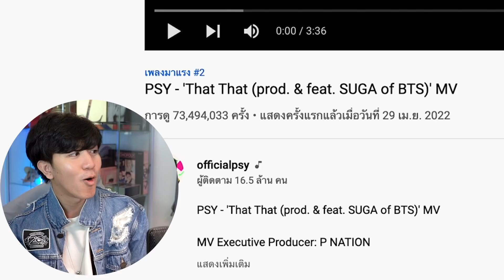ใช่รึป่าวกังนัม V.2 PSY - 'That That (prod. & feat. SUGA of BTS)' | REACTION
พี่ก้าาาาาาาาาาาาาาาาาาาาาาาาาาาาาาาาาาาาาาาาาา
เกินนนนนนนนนปุยยยยยยยยยยยยมุ้ยยยยยยยยยยยย

1. แอดไลน์ : @sdx0882i พิมพ์ "สนใจ"
2. ชำระค่าเข้าคลาสเรียน 490 บาท หากเป็นนักศึกษาและแสดงบัตรนักศึกษารับส่วนลด 10%
3. ลงทะเบียนเข้าคลาสเรียน

เสื้อสุดคูลเหมาะกับคนผู้ชายที่อยากหล่อเท่ เหมาะกับผู้หญิง ที่อยากสวยโดดเด่น!!
*สินค้า Limited มีจำนวนจำกัด หมดแล้วหมดเลยไม่มีผลิตซ้ำ*